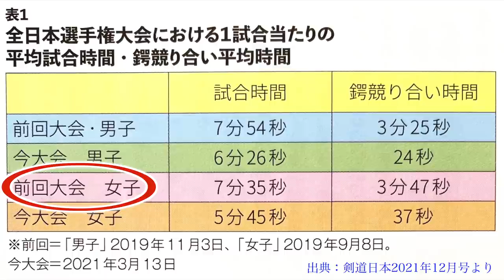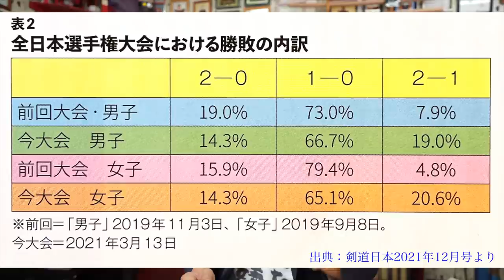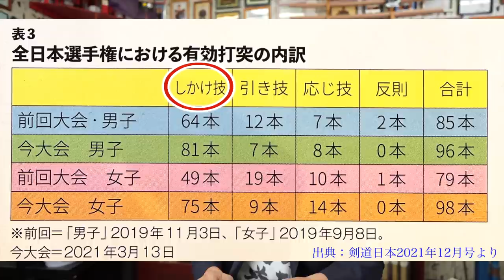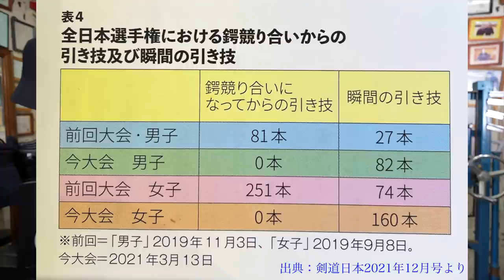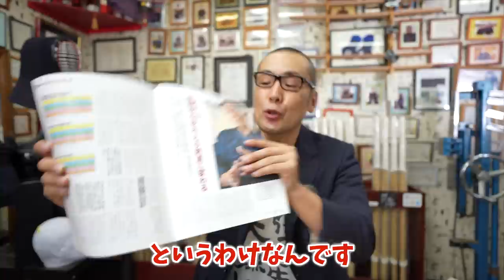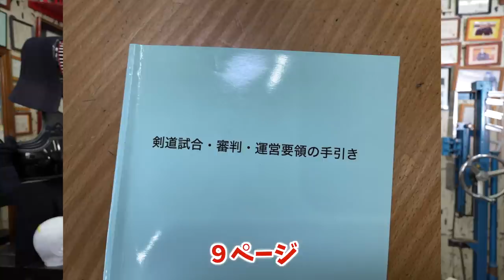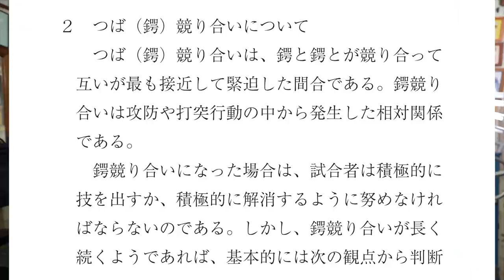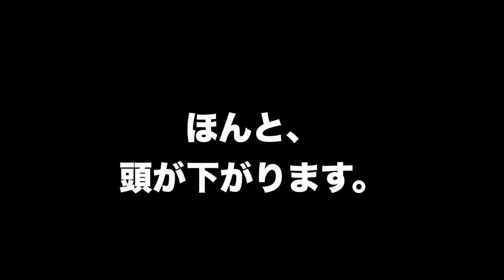3分25秒がたった24秒に減った！あの問題も一気に解決？